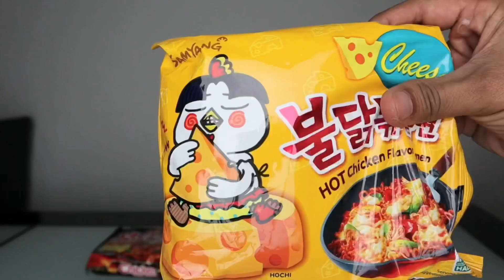Aidy combine 3 jenis SAMYANG?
Hey guys, lama tak berjumpa rindu rasa hati, ingin bertemu dengan hangpa, btw harini aku nak combine makan ramen yang dikatakan pedas2 manja gitu,